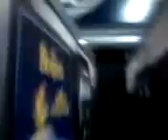Boxing day maddness part 4.mp4